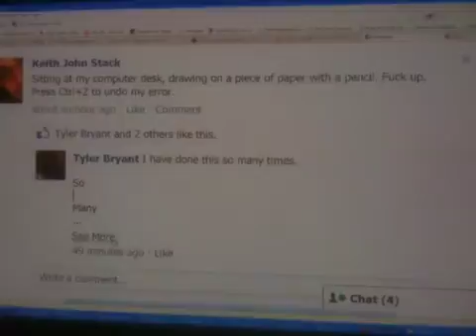Why do I find this funny?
Can't fit a word smaller than the amount of words in the link.